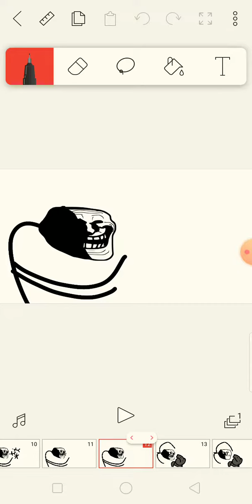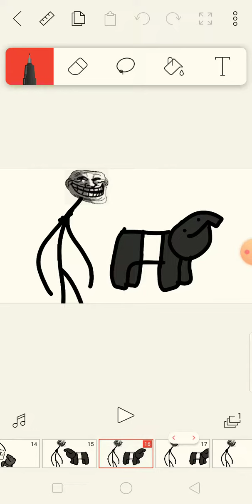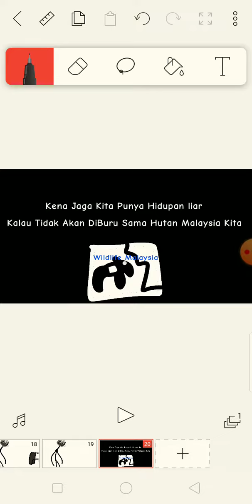trollge selamatkan Tapir Di Hidupan liar Di Malaysia